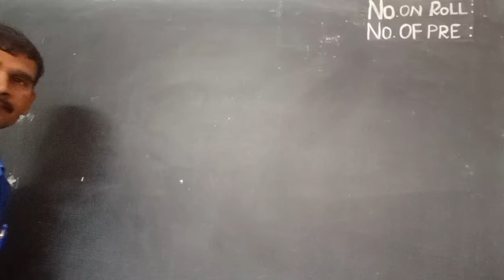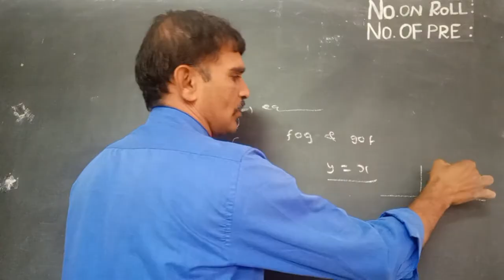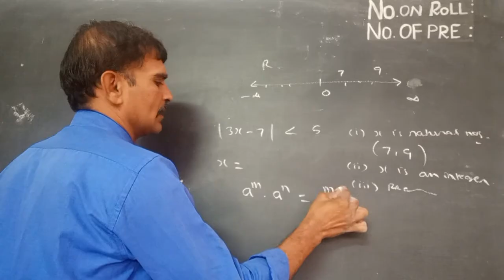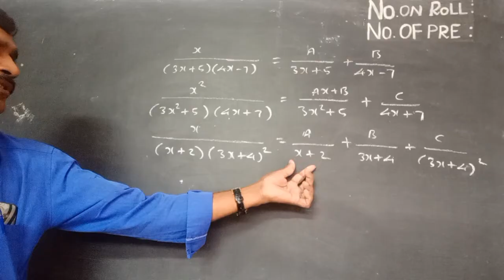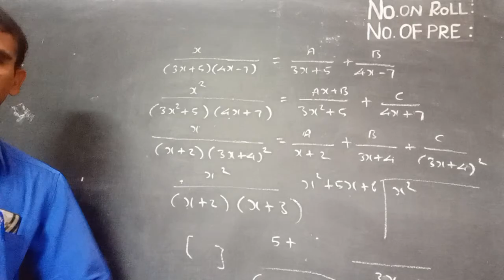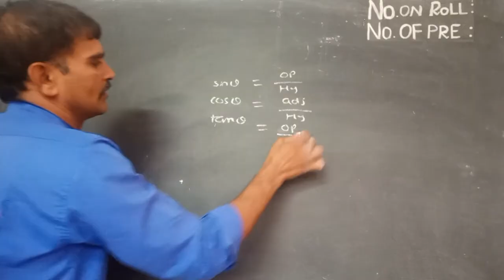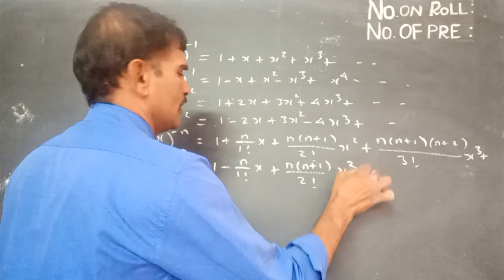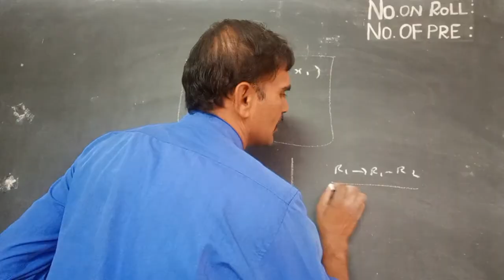Halfyearly revision video